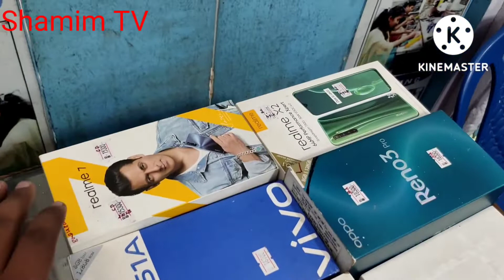Second hand mobile Vivo Oppo Samsung Apple iPhone mix model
Samsung Vivo Oppo real me mobile ka video all second hand mobile ka video